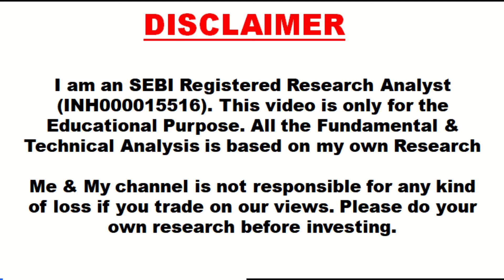RVNL, IRCON, Titagarh, Texmaco, Jupiter, IRFC, IRCTC, Rites Railway Stocks Review? Buy Now?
In this video, we dive deep into some of India’s most promising railway stocks, including RVNL, IRCON, Titagarh Wagons, Texmaco Rail, Jupiter Wagons, IRFC, IRCTC, and RITES. As the Indian government boosts investment in rail infrastructure, these companies stand to benefit significantly. But are they a good buy right now?
📊 What We Cover:
• Overview of each company’s business model and financials
• Recent performance and growth potential
• Key strengths and risks associated with each stock
• Market trends and upcoming projects in the railway sector
Join us as we analyze each of these stocks to help you make informed investment decisions. Whether you're a long-term investor or a short-term trader, this video is packed with insights on India’s railway infrastructure boom.